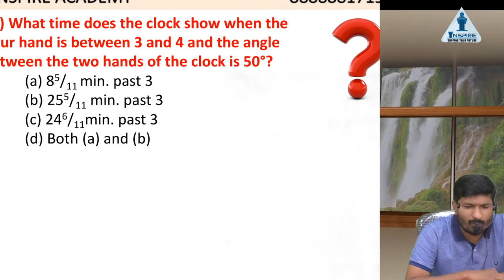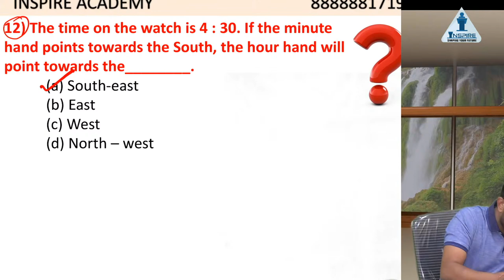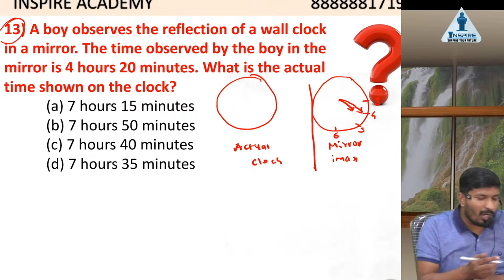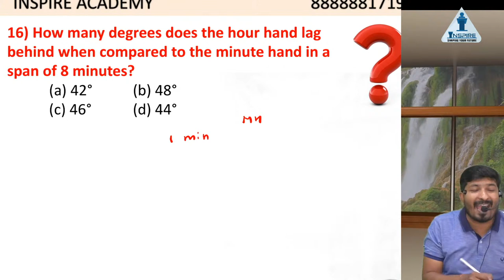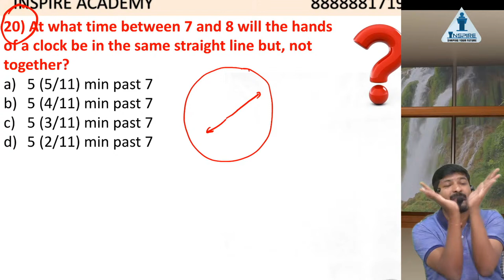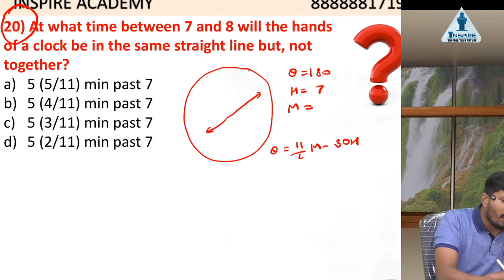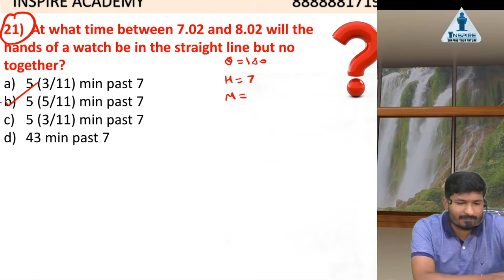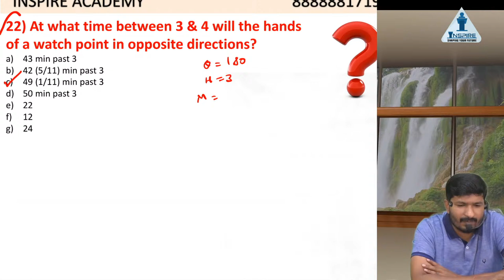CSEET Logical Reasoning | Clock | Lecture (3 of 3) By Prof Raj Awate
1) Prof. Raj awate      2) CA CS Shubham sukhlecha       3)Prof. Saleem quraishee
4) CA mayur agarwal   5) CS Somya katariya                     6) CA Harshad Jaju
7) CA CS Nilamkumar bhandari              8) CMA CS Rohan nimbalkar